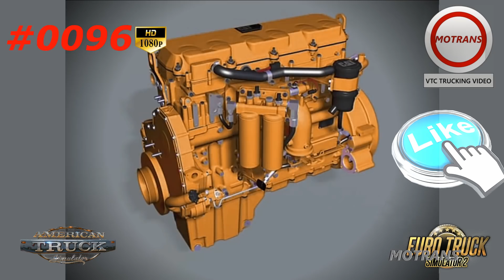American Truck Simulator - #0096 COLLINS K200 & B Double Reefer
Today we're hauling a Vawdrey B double reefer with the Kenny K200, big cat under the seat.
Mods by:
Truck - RTA Mods
Trailers - RTA Mods
Engine Sound - Kriechbaum
Skins - Disco88
Maps - MHApro for 1.31 (Heavy Alex)

Keep on Trucking